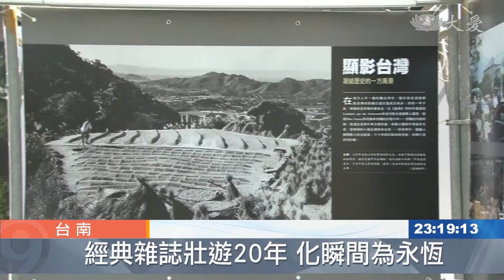經典雜誌邀您一同「壯遊」全世界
經典雜誌連續五年，和台南市政府合作，在台南文化中心舉辦「壯遊」攝影展，20年來行走上百個國家，以四大主題「發現、探索、人文、關懷」做為議題取材的堅持，而展覽期間 都有志工在展場 為您導覽 要給讀者一場人文饗宴。

透過影像，了解世界脈動，這已經是連續五年，經典雜誌與台南市政府，聯合舉辦戶外攝影展。

台南市文化局科長 方敏華：「能夠二十年當中，能夠一直堅持這樣理念，花了這麼大的精神，去完成這一份，帶給民眾能夠欣賞的雜誌，實在是不容易。」

一張照片，除了能說故事，還能改變世界，甚至改變人的一生。

展覽期間，都有志工負責導覽，導覽員陳進德，很慶幸自己能見證歷史。

慈濟志工 陳進德：「今天看的這些發源地，以後也許就不見了，幸好現在我們壯遊有留下這些紀錄。」

經典雜誌副總編 陳世慧：「也真的希望說 因為我們的努力，我們可以帶給台灣各個地區，在文化上的豐富性跟多元性。」

回顧歷史，見證天地萬物的精彩，經典20壯遊攝影展，要給民眾一場人文饗宴。

真善美志工 洪淑真 吳秀玲 王淑樺 陳貞桃 台南報導